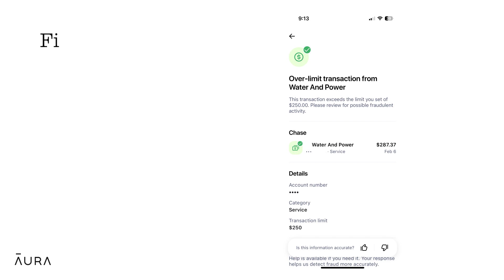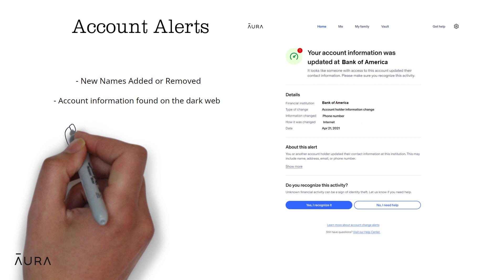Financial Alerts: What you Need to Know | Aura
Learn more about financial alerts and how they protect you from identity theft and fraud.